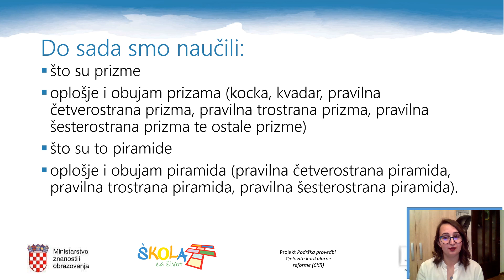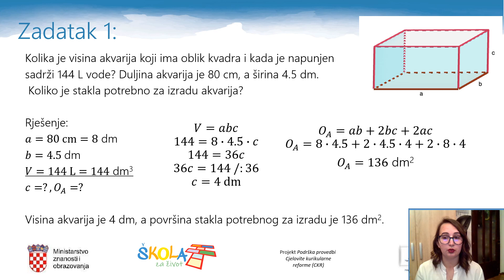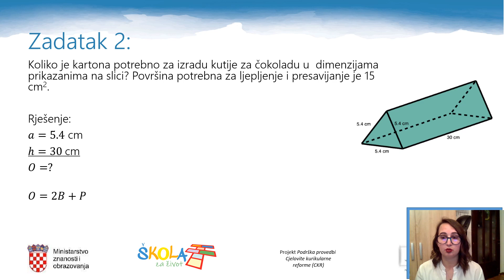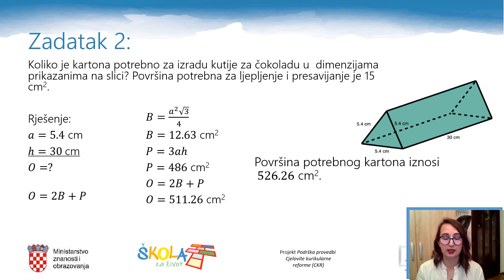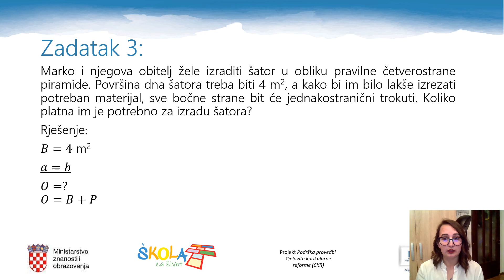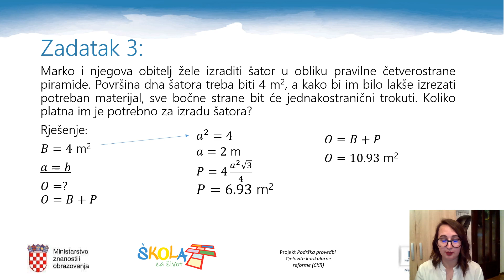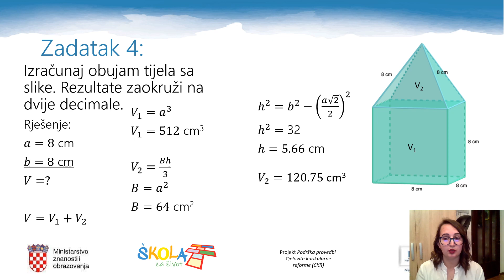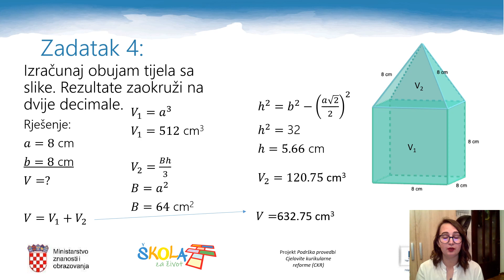Matematika 8.r. - Prizme i piramide – ponavljanje 1.dio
Autor: Biljana Stipetić